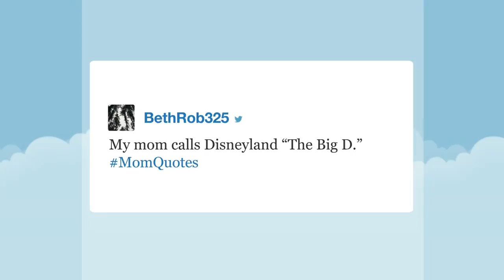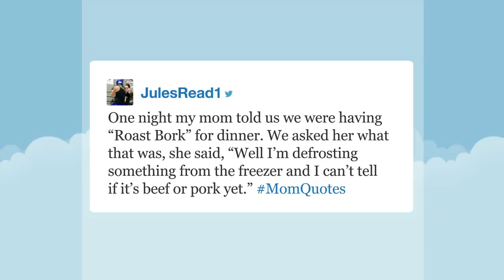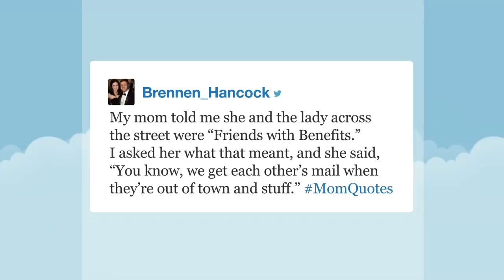Hashtags: MomQuotes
Jimmy reads his favorite tweets with the hashtag MomQuotes.